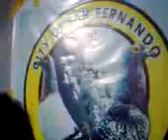CSFPC - CITY OF SAN FERNANDO PIGEON CLUB BASKETING NIGHT!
release point: Paniqui, Tarlac..
release date:April 14, 2011, Thursday AM..